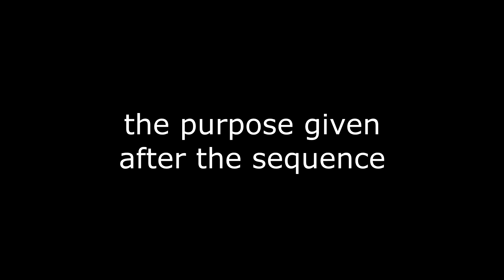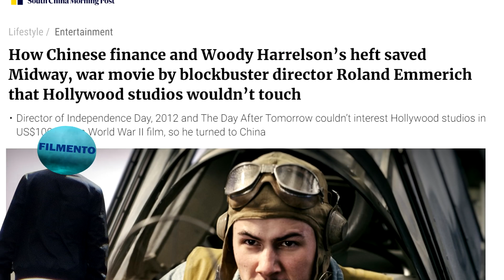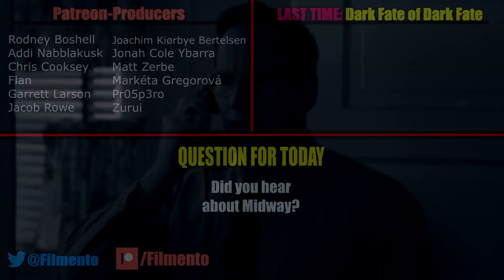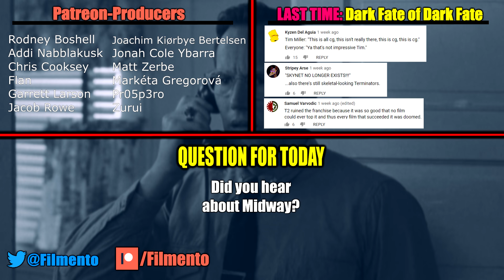Midway — The Curse of Emptiness | Anatomy Of A Failure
Turns out we still have yet another 2019 flop to talk about, this time with Roland Emmerich's Midway that was budgeted at around 100 million dollars, with a box office gross that didn't break even by a longshot. Weirdly enough, Midway is a movie that very few people heard about and ever fewer went to see. Nobody was expressing opinions about this movie, and turns out it's because there is nothing in it to form an opinion about -- a hollow blockbuster with nothing in it. In today's family friendly episode of Anatomy of a Failure, let's see what emotional components Midway is missing in order to make its audience feel nothing. Weirdly enough, this video seems like a cousin to my Mortal Engines — The Curse of Size | Anatomy Of A Failure video.

Midway (2019)
In 1942, a few months after the infamous Pearl Harbor attack and a few years before World War II ended, the Japanese forces were once again planning to stage a sudden attack against their opponents this time near the Midway Atoll. Their plan, however, was intercepted, and the American forces arrived at the Pacific Ocean theater just in everything wrong with Midway cinemasins honest trailer Midway watch Midway full movie online free clip 4k time to stop them. The battle lasted for three days, and its outcome became a critical turning point in the ongoing war. The film stars Woody Harrelson, Ed Skrein, Patrick Wilson, Luke Evans, Aaron Eckhart, and Nick Jonas. Directed by Roland Emmerich.
Mortal Engines (2018)
Director Christian Rivers’ post-apocalyptic fantasy-adventure film is an adaptation of Phillip Reeve’s 2001 steampunk novel of the same name. In a dystopian future where entire cities have been motorized and placed on wheels, a mysterious young woman sets out to correct the course of human civilization and to discern the reason for her mother’s murder.
Dunkirk (2017)
In 1942, a few months after the infamous Pearl Harbor attack and a few years before World War II ended, the Japanese forces were once again planning to stage a sudden attack against their opponents this time near the Midway Atoll. Their plan, however, was intercepted, and the American forces arrived at the Pacific Ocean theater just in time to stop them. The battle lasted for three days, and its outcome became a critical turning point in the ongoing war. The film stars Woody Harrelson, Ed Skrein, Patrick Wilson, Luke Evans, Aaron Eckhart, and Nick Jonas. Directed by Roland Emmerich.
Christopher Nolan steps back into the director's chair for this sequel to Batman Begins, which finds the titular superhero coming face to face with his greatest nemesis -- the dreaded Joker. Christian Bale returns to the role of Batman, Maggie Gyllenhaal takes over the role of Rachel Dawes (played by Katie Holmes in Batman Begins), and Brokeback Mountain star Heath Ledger dons the ghoulishly gleeful Joker makeup previously worn by Jack Nicholson and Cesar Romero. Just as it begins to appear as if Batman, Lt. James Gordon (Gary Oldman), and District Attorney Harvey Dent (Aaron Eckhart) are making headway in their tireless battle against the criminal element, a maniacal, wisecracking fiend plunges the streets of Gotham City into complete chaos.